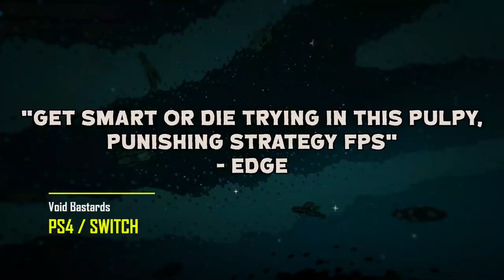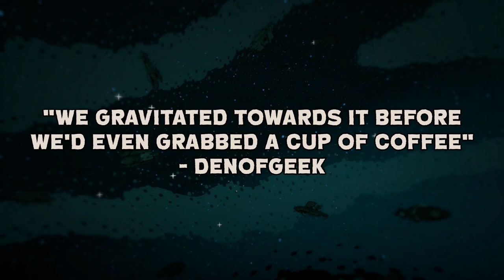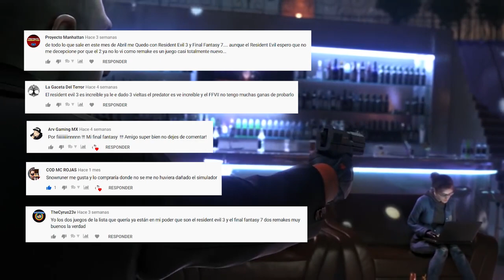Lanzamientos MAYO 2020 - PS4, Xbox One, PC, Switch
Videojuegos que serán lanzados en MAYO del año 2020

Lista de videojuegos:

1. John Wick Hex 1:00
2. Someday You Will Return 1:41
3. Void Bastards 2:49
4. Those Who Remain 3:17
5. Fast and Furious Crossroads 3:50
6. Saints Row The Third Remastered 4:55
7. Minecraft Dungeons 6:20
8. Bioshock The Collection 7:09